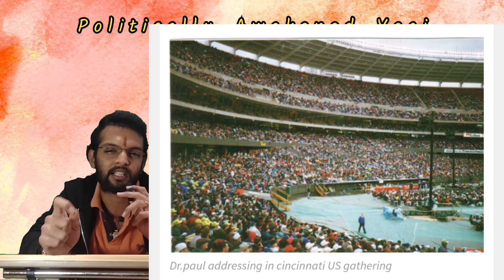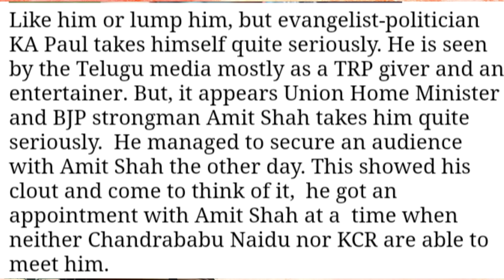Telangana Thali Part-2|| KA Paul|| PoliTRICKS of Telangana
BJP Mission South: How A Telugu Evangelist Turned Politician Is Making BJP Confident in Telangana, Andhra

Remember the meeting with Amit Shah  back?
Remember Modi ji meeting with Pope in Vatican
BJP using his services to tap rural voters in Telangana

BJP is neither a charitable trust or NGO or Hindu group
It is a political party that like all has a dream to rule India for a long time. For that, it has to use साम दाम दंड भेद and i support it

Unless we win the election, nothing can be done for Hindus

Now all Soorma Bhopali, Gyan Chand, raichand will lecture Modi on how to draft a strategy- Dr. Gaurav Pradhan Ji